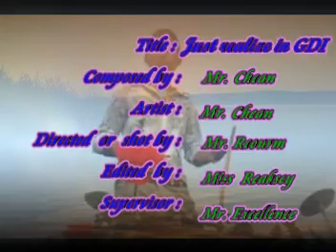SOLS - Student Media (Just Realize in GDI by Chean)